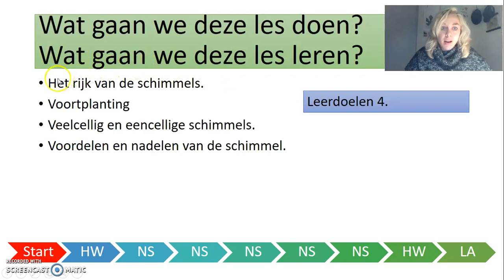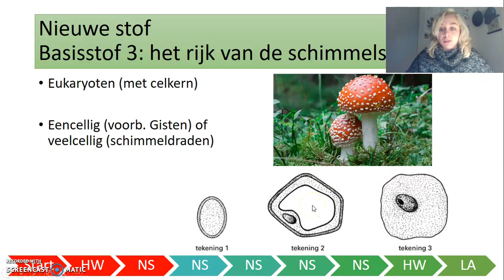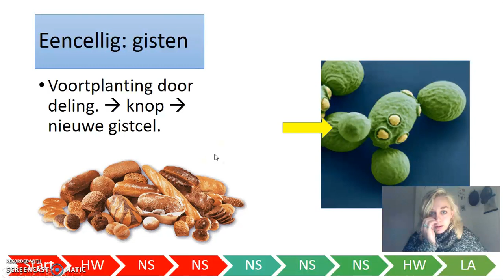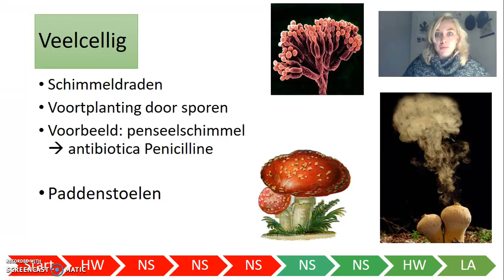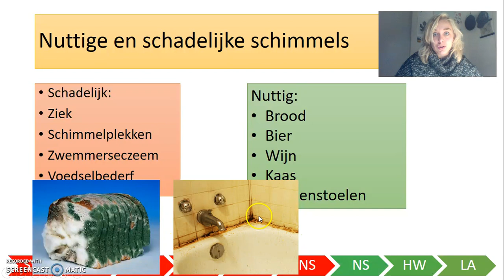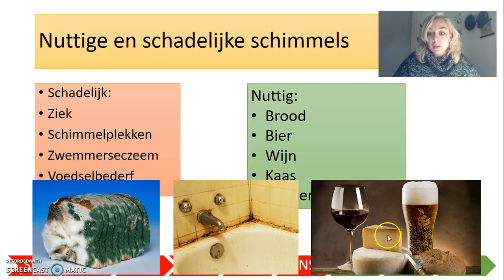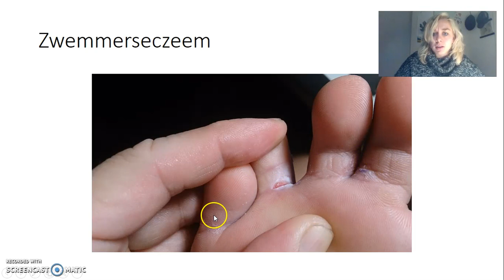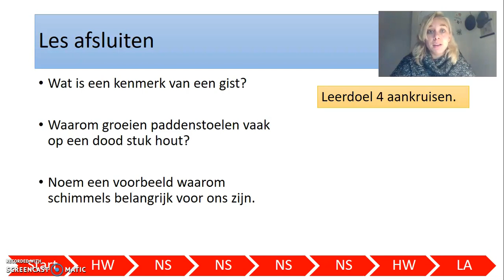Les 3 VWO het rijk van de schimmels